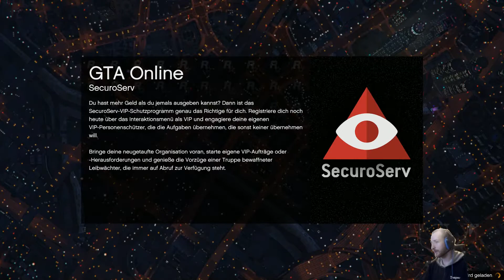Lets Multi #062 GTA Online Race Race Wum Wum German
jipi wir machen Racing juchu

D-R-A-N-T-U-B-A-K-I-S-L-P

Spiel Info:

GTA V

Als ein Junger Strassengauner, ein ehemaliger Bankräuber und ein beängstigender Psychopaht sich mit einigen der furchteinflössendsten und durchgeknalltesten Gestalten der Unterwelt,der US-Regierung und der Unterhaltungsindustrie einlassen, müssen sie eine Reihe von gefährlichen Überfällen durchziehen, um in einer skrupellosen Stadt zu überleben, in der sie niemandem vertrauen können – und am allerwenigsten einander.

Publisher
Rockstar Games

Releas
14 Apr. 2015

D-R-A-N-T-U-B-A-K-I-S-L-P

S-U-P-P-O-R-T

D-A-N-T-U-B-A-K-I-S-L-P---

G-Ü-N-S-T-I-G—G-A-M-E-S

D-A-N-T-U-B-A-K-I-S-L-P---

M-O-T-T-O---